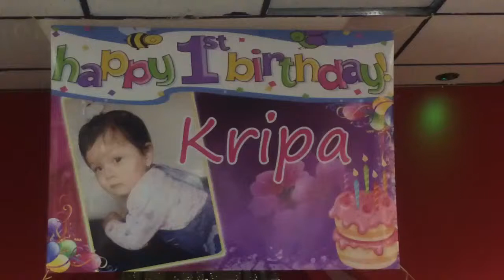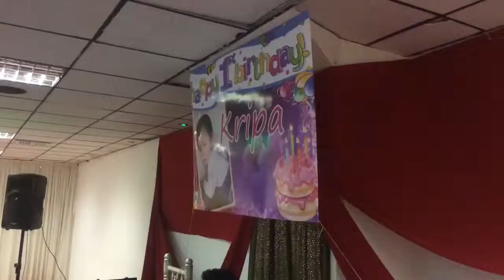Happy first day Kripa !!!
Happy first day Kripa !!! The celebration took place on alperton london on 22 august 2014